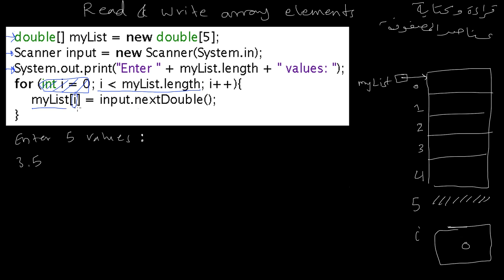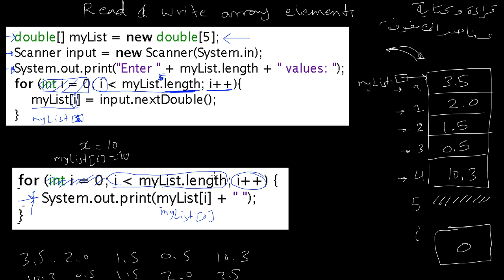قراءة وطباعة عناصر المصفوفة - read and write array elements